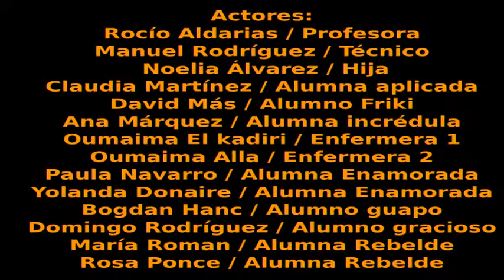Un robot de locura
Corto robótico del IESMontserrat Roig